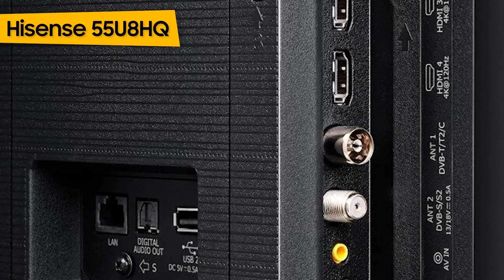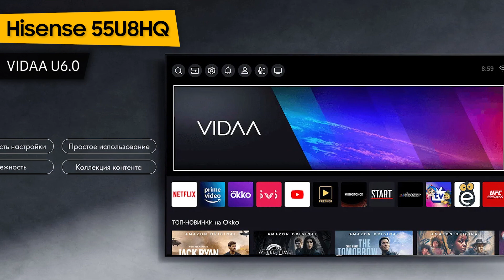Телевизор Hisense 55U8HQ